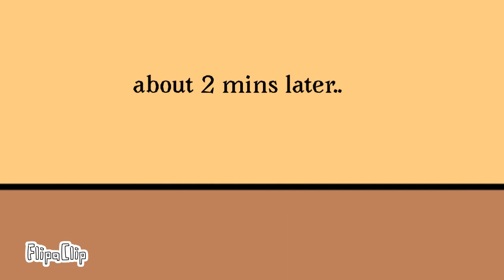AFOSA (Episode: 7) [The plan...]